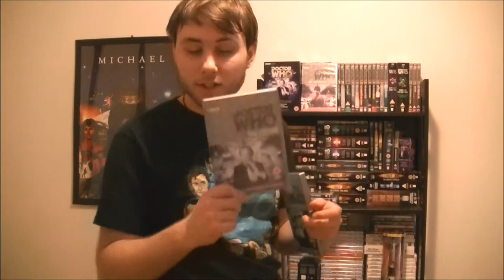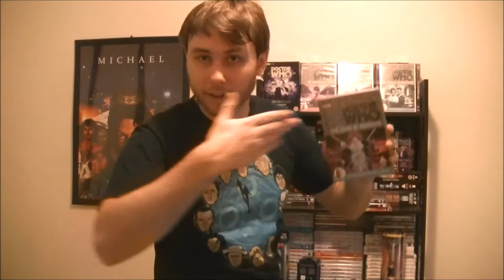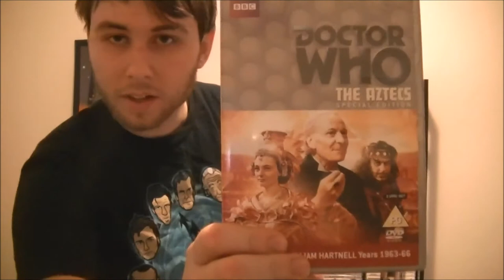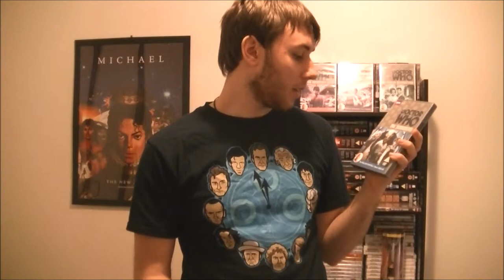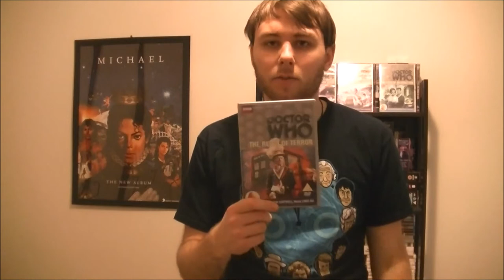Doctor Who Devotee - Classic Who Season 1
In the first episode of Doctor Who Devotee we go through the first season of Doctor Who which ran from 23rd of November 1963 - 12 of Septmber 1964 and had William Hartnell as The Doctor. Enjoy.

DVD list:
Story 1 - 4: The Beginning - Box set
Story 5: The Keys of Marinus
Story 6: The Aztecs - Special Edition
Story 7: The Sensorites
Story 8: The Reign of Terror